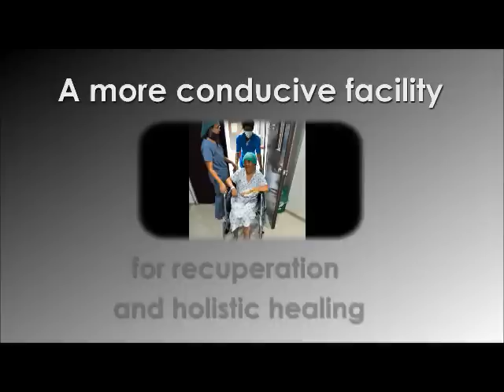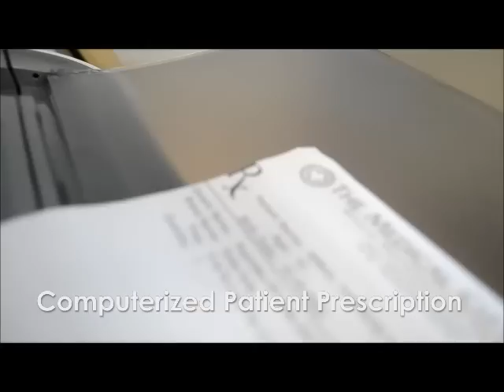GOOD DAY WV FEATURES THE MEDICAL CITY ILOILO PHILS.